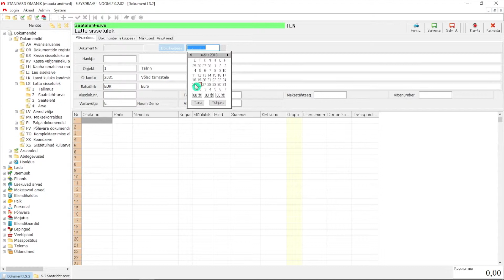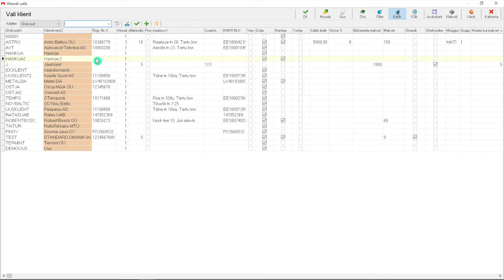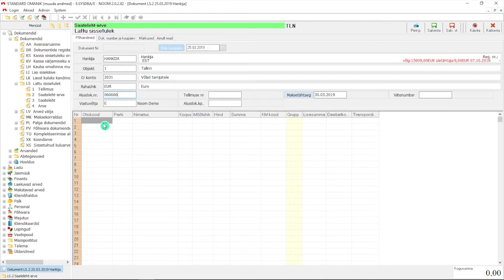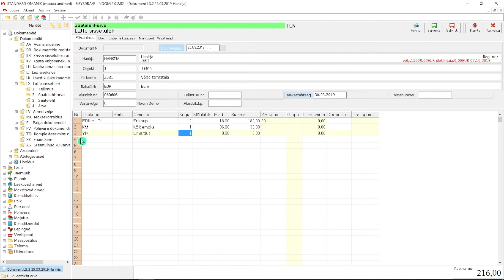5. Lattu sissetulek NOOMis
Selles videos näitame, kuidas käib NOOMi majandustarkvaras kaupade lattu võtmine.

Astro Baltics
Teejuht tulevikku!